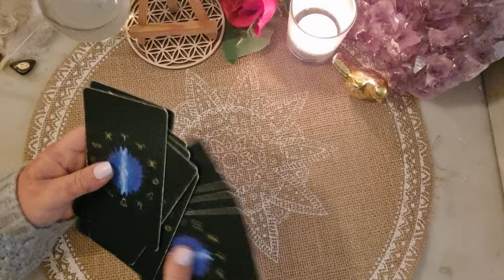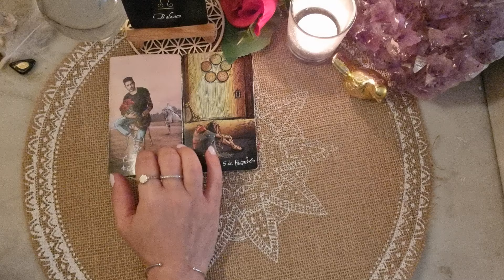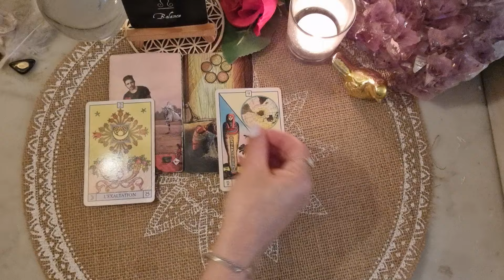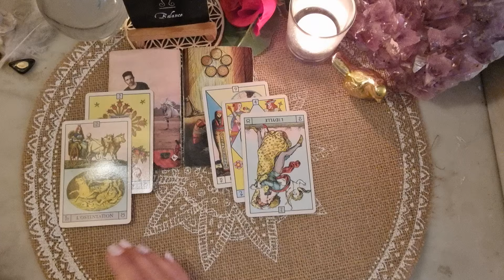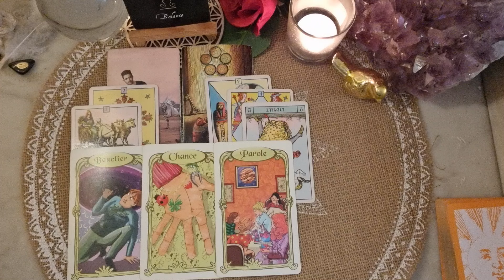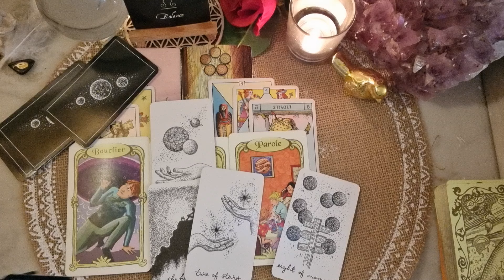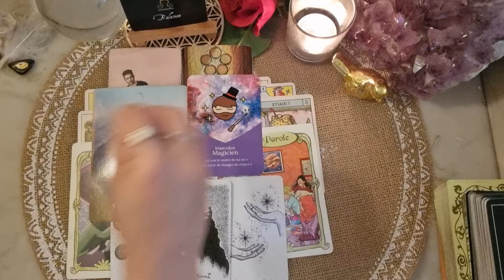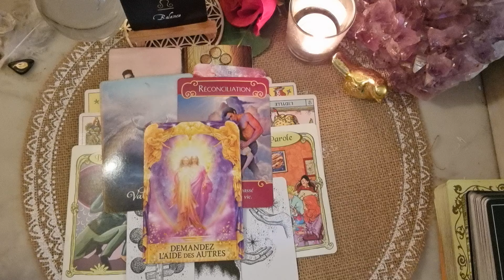BALANCE ❤️ SENTIMENTAL DU 15 au 30 AVRIL. VOUS AVEZ GRAND CŒUR.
Tarots et Oracles utilisés :

.L'Oracle des Miroirs (Dimitri d'Alfange d'Uvril)
.The Wondering Moon Light Tarot
.L'Oracle du Masculun (L'auracle)